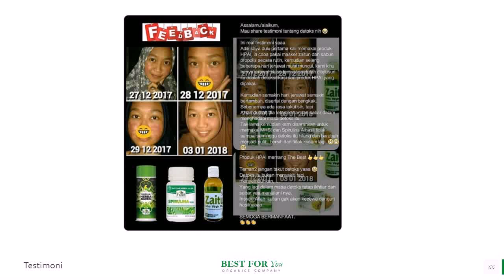Jual Minyak Zaitun untuk Asma di Tahuna Hub 081282707458